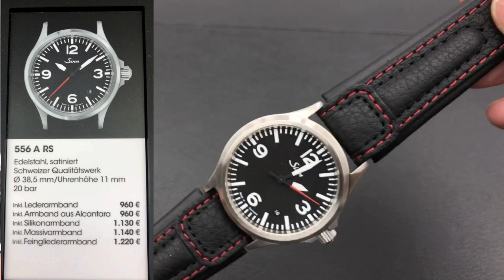Baselworld 2020 Sinn Neuheiten: U50, 1739 und Rote Sekundenzeiger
Nachdem die Baselworld 2020 nicht stattgefunden hat, wurden die Neuheiten von Sinn auf anderem Weg präsentiert. Ich freue mich, Euch diese Neuheiten hier im Video zeigen zu können: Die neu Serie der U50, die 39mm Dresswatches der 1739 Serie und Rote Sekundenzeiger.

 1739

SW300-1
Automatikaufzug
25 Rubinlagersteine
28.800 Halbschwingungen pro Stunde
Sekundenstopp
Antimagnetisch nach DIN 8309
Gehäuse
Gehäuse aus Edelstahl, poliert
Deckglas aus Saphirkristall, beidseitig entspiegelt
Sichtboden aus Saphirkristallglas, innen entspiegelt
Boden verschraubt
Erfüllt die technischen Anforderungen der DIN 8310 für Wasserdichtigkeit
Druckfest bis 10 bar
Unterdrucksicher
Funktionen
Stunde
Minute
SINN Technologien
Krone mit D3-System
Maße und Gewicht
Gehäusedurchmesser: 39,0 mm
Bandanstoßbreite: 20 mm
Gesamthöhe in Mitte der Uhr: 9,1 mm
Gewicht ohne Band: 52 Gramm
Von Hand aufgesetzte Appliken

1739 Heimat

SW300-1
Automatikaufzug
25 Rubinlagersteine
28.800 Halbschwingungen pro Stunde
Sekundenstopp
Gehäuse
Boden verschraubt
Unterdrucksicher
Funktionen
Stunde
Minute
SINN Technologien
Krone mit D3-System
Maße und Gewicht
Gehäusedurchmesser: 39 mm
Bandanstoßbreite: 20 mm
Zifferblatt und Zeiger
Zeiger und Relief-Zifferblatt mit silberweiß glänzender Rhodium-Schicht veredelt

556 I/A RS

SW200-1
Automatikaufzug
26 Rubinlagersteine
28.800 Halbschwingungen pro Stunde
Sekundenstopp
Gehäuse
Gehäuse aus Edelstahl, satiniert
Boden verschraubt
Krone verschraubbar
Druckfest bis 20 bar
Unterdrucksicher
Funktionen
Stunde, Minute, Sekunde
Datumsanzeige
Maße und Gewicht
Gehäusedurchmesser: 38,5 mm
Bandanstoßbreite: 20 mm
Gesamthöhe in Mitte der Uhr: 11 mm
Gewicht ohne Band: 65 Gramm
Zifferblatt und Zeiger
Zifferblatt schwarz matt (A) / Glänzend (I)
Ziffern und Indizes mit Leuchtfarbe belegt
Stunden-, Minutenzeiger mit Leuchtfarbe belegt

U50

SW300-1
Automatikaufzug
25 Rubinlagersteine
28.800 Halbschwingungen pro Stunde
Sekundenstopp
Gehäuse
Gehäuse aus U-Boot-Stahl, perlgestrahlt
Boden verschraubt
Krone verschraubbar
Druckfest bis 500 m Tauchtiefe (= 50 bar), zertifiziert durch DNV GL
Gemäß den technischen Anforderungen der Taucheruhrnorm DIN 8306
Geprüft in Anlehnung an die europäischen Tauchgerätenormen EN250 und EN14143, zertifiziert durch DNV GL
Unterdrucksicher
Funktionen
Stunde, Minute, Sekunde
Datumsanzeige
Taucherdrehring mit Minutenrastung und nachleuchtender Hauptmarkierung
SINN Technologien
Drehring mit TEGIMENT-Technologie, damit besonders kratzfest
Unverlierbarer Drehring
Maße und Gewicht
Gehäusedurchmesser: 41,0 mm
Bandanstoßbreite: 20 mm
Gesamthöhe in Mitte der Uhr: 11,15 mm
Gewicht ohne Band: 74 Gramm
Zifferblatt und Zeiger
Mattschwarzes Zifferblatt
Indizes mit Leuchtfarbe belegt
Stunden-, Minuten- und Sekundenzeiger mit Leuchtfarbe belegt